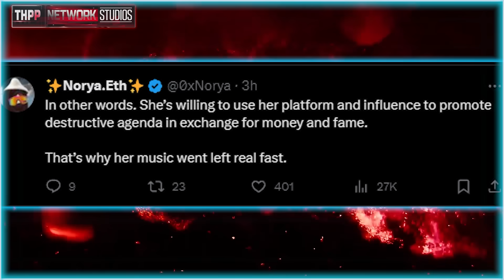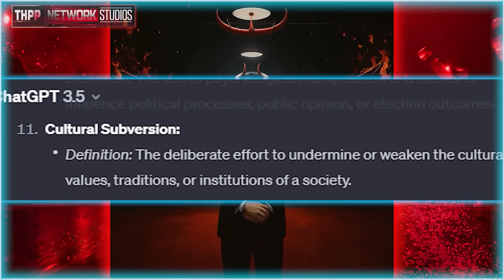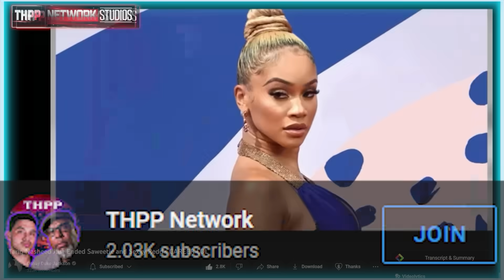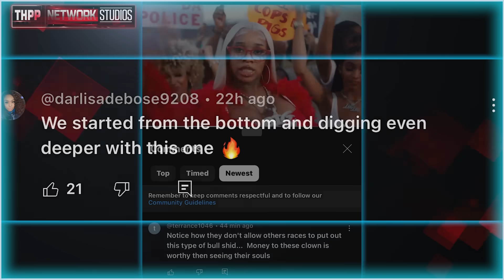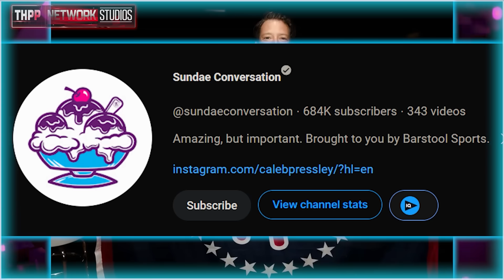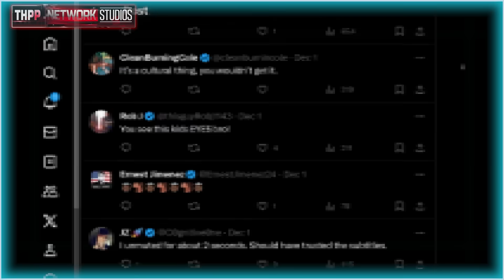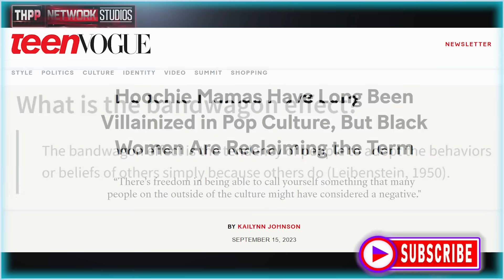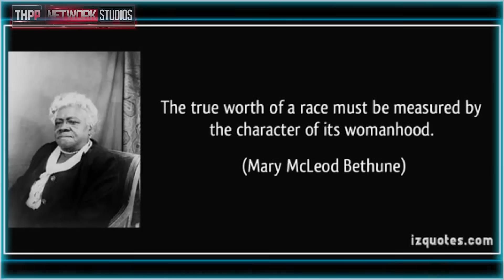Joe Budden ENDS Struggle Rapper’s Career FOR THIS!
🎶🎧💳: Nerd
🎶🎧💳:  Monster - iAmGorilla1

Sexyy Red causing trouble again as the struggle rapper brings the struggle in her new single Free My N ! Joe Budden goes off and calls Sexyy Red's new single trash!